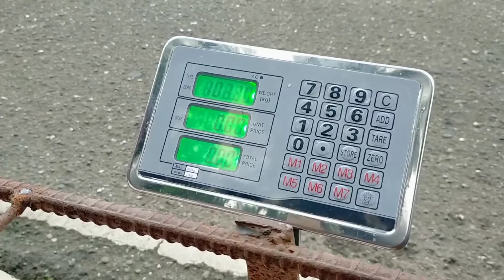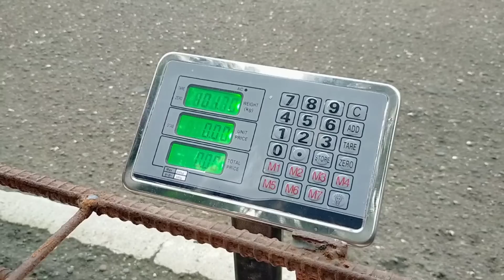BINTAHAN NA SA FATTENERS NILA / NAHIRAPANG HULIHIN ANG BABOY / Dodong Villaran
BINTAHAN NA NG FATTENERS NILA. NAHIRAPANG HULIHIN ANG MGA BABOY.